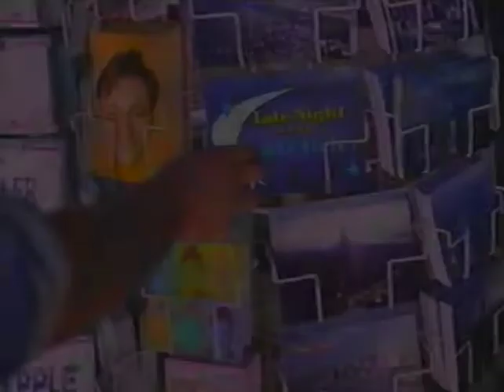John Hiatt & The Nashville Queens - Cry Love [1996]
[Stereo] Late-night USTV appearance, performing one of his more successful numbers.